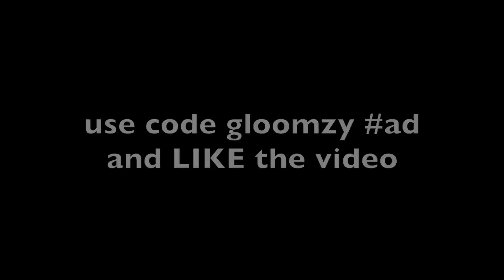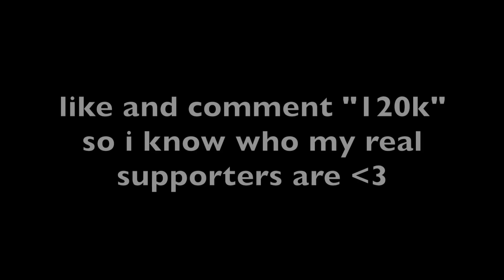Xbox Series S Arena Highlights + Best Linear Settings (120FPS)